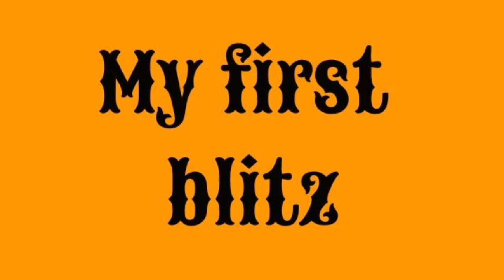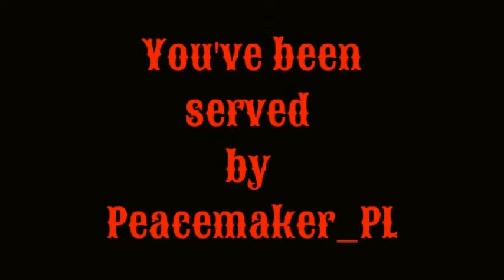Peacemaker_PL vs Maximus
Blitz fleet test